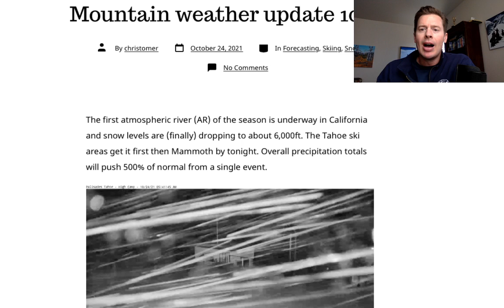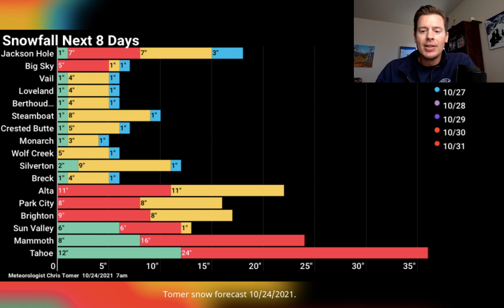Mountain Weather update 10/24, Meteorologist Chris Tomer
The main impulse from this atmospheric river will spread significant snowfall early this week into UT, WY, ID and moderate snowfall into CO.